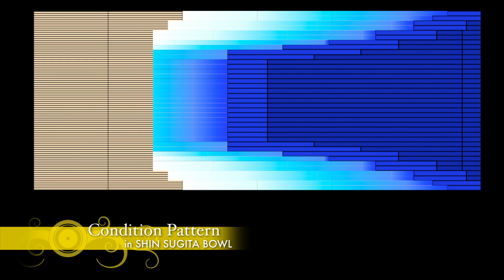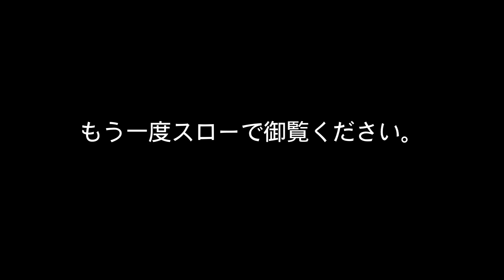山本 勲プロ軌道ビデオ（910A）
山本 勲プロによる軌道ビデオ第九十三弾！
トラックの910Aを取り上げました。